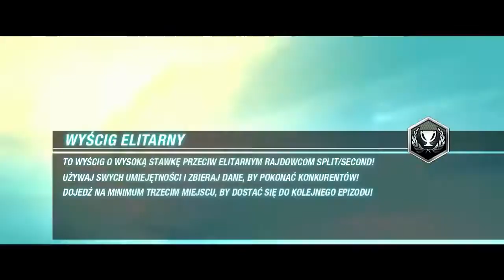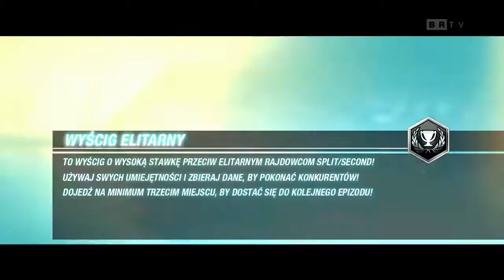Split/Second: Velocity - Epizod 4 (3/3) "Bugi, wszędzie bugi" (RecPlay)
Antyczna tragedia pod tytułem "Kryzys kierowcy wyścigowego" - Akt III: Mimo waleczności, bohater przegrywa walkę i jest zmuszony do pogodzenia się z faktem, że jego umiejętności przepadły bezpowrotnie.

"RecPlay" to seria materiałów, która jest trzonem tego kanału. W tej serii razem z komentarzem głosowym przechodzę na waszych oczach gry wszelakiej maści. Nie zawsze na spokojnie, ale zawsze z nieukrywaną przyjemnością.